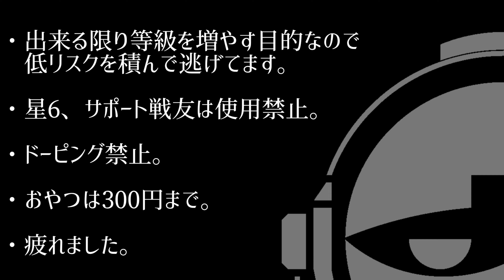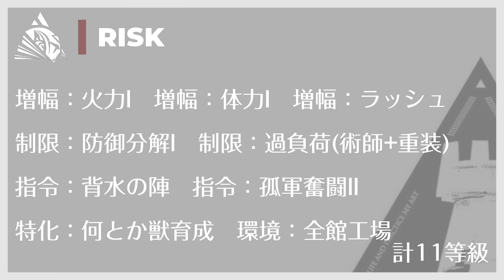【ARKNIGHTS】-Elite2Lv.35-Contingency Contract#5"Grade11"-No.8 Arena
あとで気付いたけど運任せすぎ